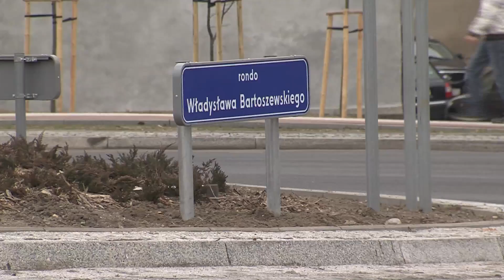Piła - Rondo im. Władysława Bartoszewskiego